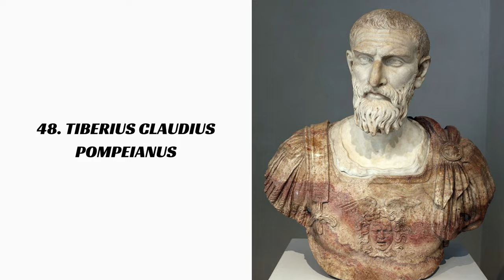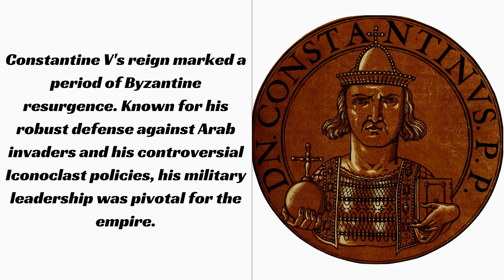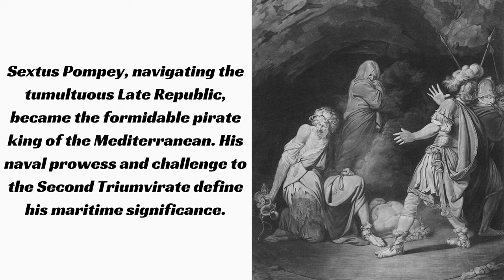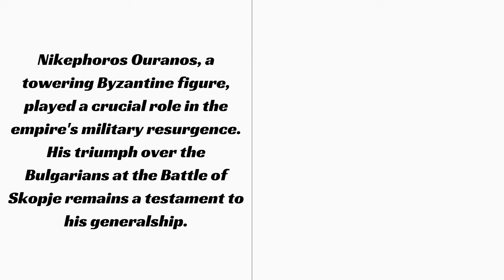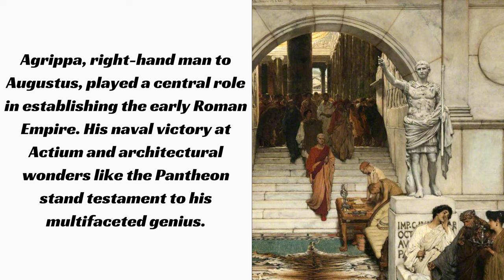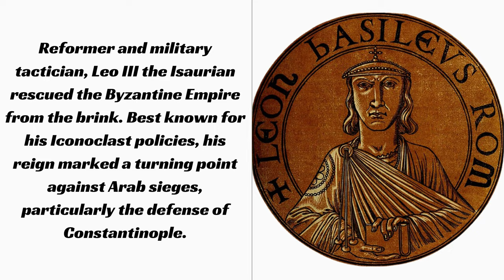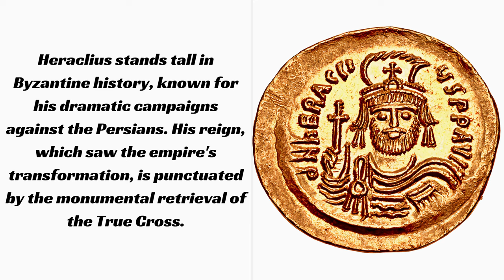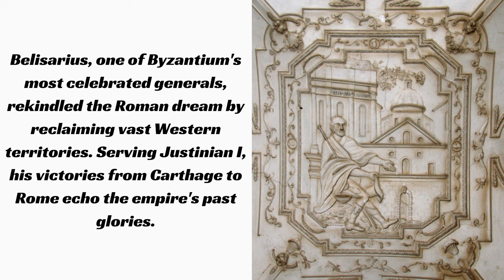Ranking the Top 50 Greatest Roman Generals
This ranking contains generals from the Roman Republic, Roman Empire and Byzantine Empire generals only.

"🔱 Embark on an epic journey through the annals of Rome as we unveil the 'Top 50 Greatest Roman Generals' who shaped the trajectory of an empire. 🏟️

From the early days of the Roman Republic through the golden eras of the Roman Empire, these military masterminds demonstrated unparalleled tactical brilliance, valor, and leadership on the battlefield. Discover who tops the list and the indelible marks they've left on history.

📜 In This Video, You Will Explore:

The legendary generals who defined Roman warfare.
Unforgettable campaigns, battles, and achievements.
Their lasting impact on military strategies and global history.

50. Titus Caesar Vespasianus
49. Titus Flavius Vespasianus
48. Tiberius Claudius Pompeianus
47. Marcus Aurelius Carus
46. Titus Quinctius Flamininus
45. Lucius Aemilius Paullus
44. Manuel I Komnenos
43. Maurice
42. Constantius III
41. Constantine V
40. Alexios I Komnenos
39. Quintus Caecilius Metellus Macedonicus
38. Fabius Maximus
37. Manius Curius Dentatus
36. Gaius Claudius Nero
35. Sextus Pompey
34. Germanicus Julius Caesar
33. Drusus the Elder
32. Titus Labienus
31. Gnaeus Julius Agricola
30. Nikephoros Ouranos
29. Claudius II
28. Marcus Aurelius Probus
27. Gnaeus Domitius Corbulo
26. Lucius Licinius Lucullus
25. Marcus Aurelius
24. Quintus Sertorius
23. Pompey the Great
22. Marcus Vipsanius Agrippa
21. Scipio Aemilianus
20. Marcus Claudius Marcellus
19. Lucius Septimius Severus
18. Flavius Aetius
17. Stilicho
16. John I Tzimiskes
15. Leo III the Isaurian
14. Nikephoros II Phokas
13. John Kourkouas
12. John II Komnenos
11. Heraclius
10. Basil II
9. Narses
8. Sulla
7. Gaius Marius
6. Trajan
5. Constantine I
4. Aurelian
3. Belisarius
2. Scipio Africanus
1. Julius Caesar